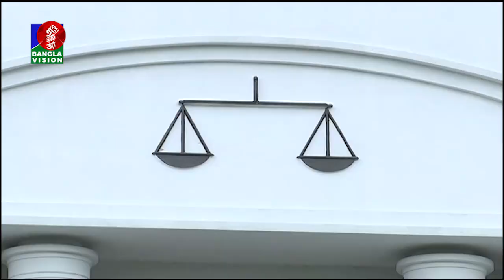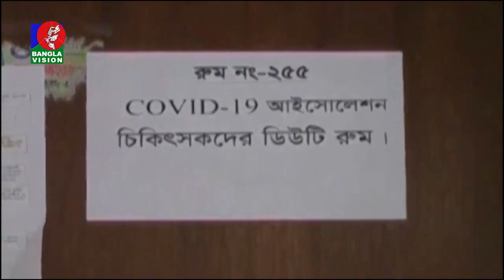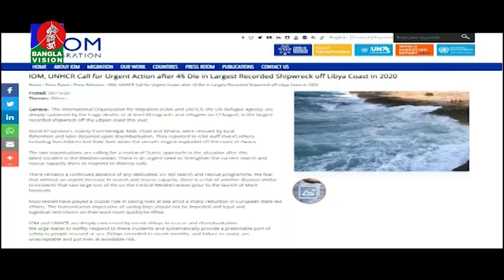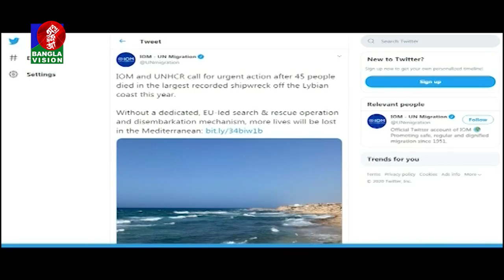বেলা ১১ টার বাংলাভিশন সংবাদ | Bangla News | 20_August_2020 | 11:00 AM | BanglaVision News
বেলা ১১ টার বাংলাভিশন সংবাদ

*** ANTI-PIRACY WARNING ***